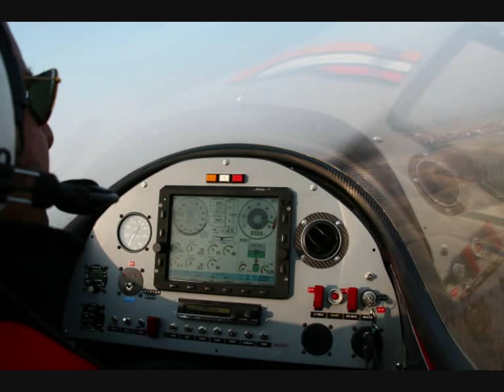Photo's Millennium Master